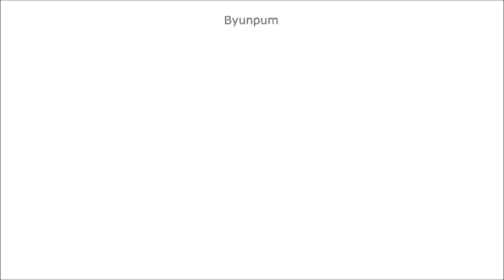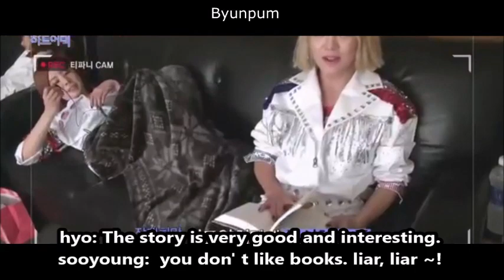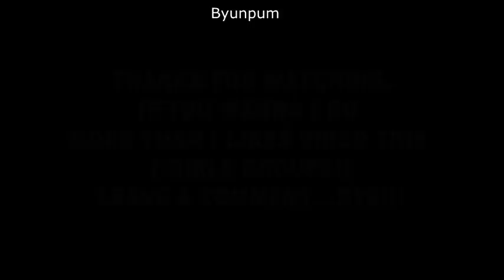Snsd as your Bestfriend.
*Hello guys~!*
》Here it is as promised "snsd as your bestfriend". I apologize for upload this video so late. But I still you like the video.Enjoy ~ !!》
Audio video:
1.Snail's House - First Love [Tasty Release]
*The subtittle of this video are fake*